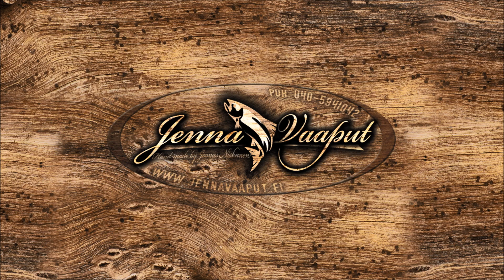Jättikuha Jenna Vaapulla Lohjanjärvestä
Suurkuha Lohjanjärvestä, Wobblerin syysuistelussa.